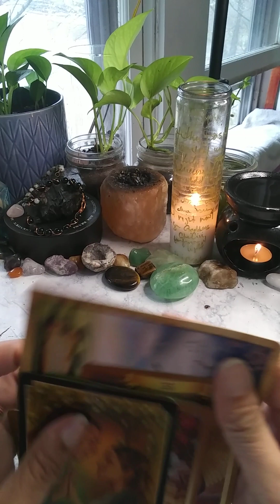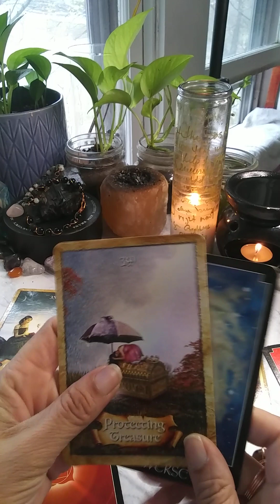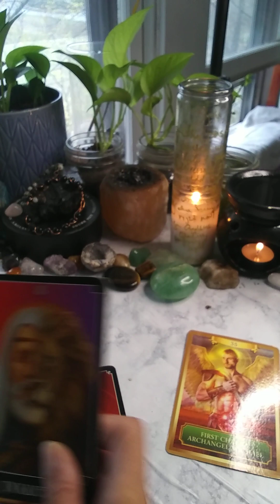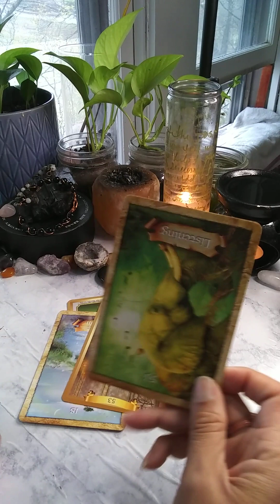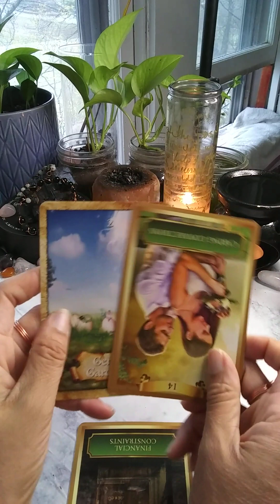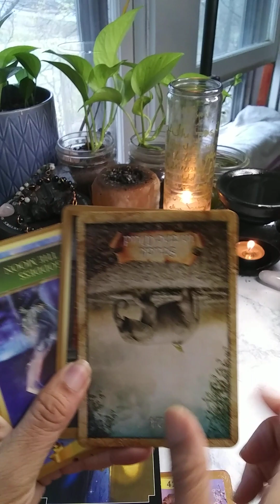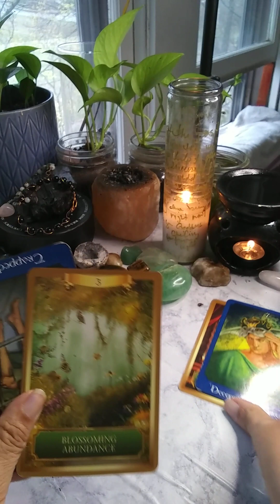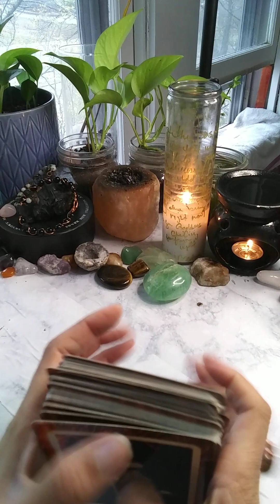Somebody has you feeling "stuck in the mud'! 😞 But it gets better!❤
Happy New Day.. Intuitive readings for the kids.. Love yall..

End of Fall sale going on now. 15 minute video readings for $20. You will receive a link to watch the video as many times as you like. Please allow 24 hours for turn around.

Intuitive 🐐 Goat Out...